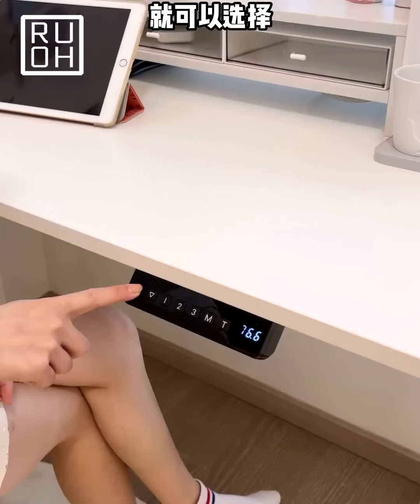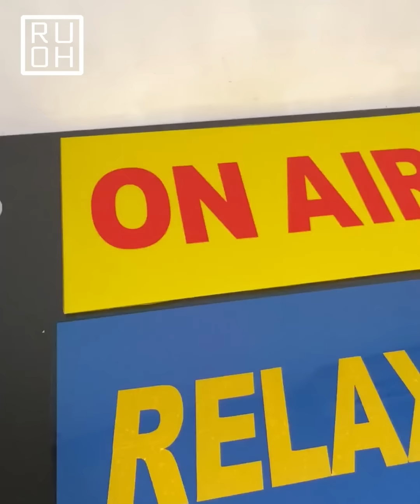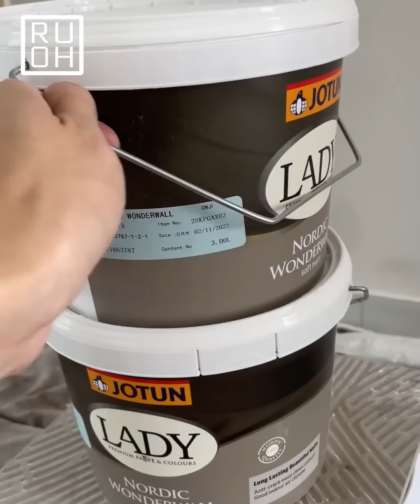Despite her family's objections ~ Girl renovates old apartment, shocking her parents!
🏢✨ Despite all the difficulties and opposition from her family, witness the remarkable journey of a determined girl who defied convention to renovate an old apartment. In this captivating story, she not only transforms her living space but also challenges expectations, surprising her parents. Delve into the drama, creativity and unexpected twists of this DIY rebellion as she transforms a neglected space into a stunning paradise.